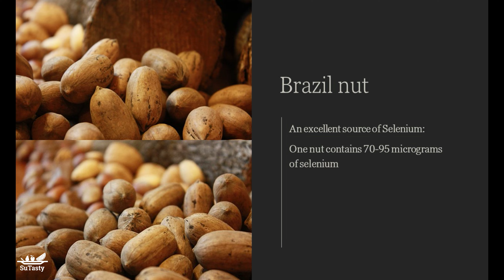Selenium (Se) | Boost Immune Function | Anti-aging & Anti-oxidation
Selenium is an essential trace mineral needed by the human body.
Selenium has a vital role in the body’s antioxidant defences.

What Selenium does in our bodies:
Selenium boosts immune functions.
Selenium aids cell growth and thyroid hormone synthesis.
Selenium works as antioxidant protecting cells from oxidative damage.
Selenium also plays a role in preventing cancer and heart disease, slowing the aging process, and protecting against environmental pollutants.

How much Selenium do we need?
For ages 14 and older, the RDA, Recommended Dietary Allowance, the average daily dietary intake level of Selenium is 55 micrograms daily.

Where is it primarily found in foods?
The richest sources of Selenium are fish, animal organ meats such as beef kidneys and livers, and other meats such as chicken, beef and ham.
Eggs are a good source of Selenium as well.

The best source of Selenium is Brazil nuts; one Brazil nut contains 70-95 micrograms.
So eat one Brazil nut one day; you get enough Selenium for the day.